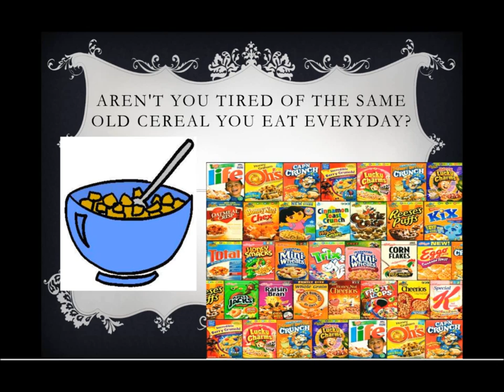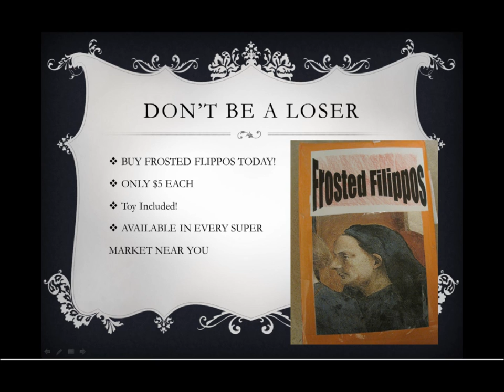History Project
THIS CEREAL WILL NEVER BE SOLD-
-Uploaded by Anthony-
How is history and cereal boxes relevant? I will never know. Andy and I have the same project, but we are not in the same group so we each had to make one. OBVIOUSLY Andy's is WAYYY better than mine, but I didn't have a camera so I couldn't record anything even if I wanted to. Please give me feedback, but don't hate on me too much.
Our history project consisted of three people and we had to pick one of the Renaissance painters to do a report/cerealbox/commercial on. My group picked Filippo Brunelleschi because all of the good ones were taken.
Voice: Anthony
Song Used At The End: Milk And Cereal by G. Love
The drawings included in this video were not made by me